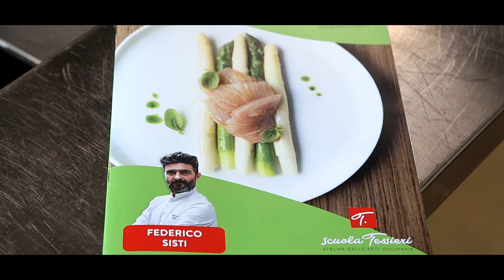Masterclass "Evoluzione della cucina tradizionale" a cura di Federico Sisti